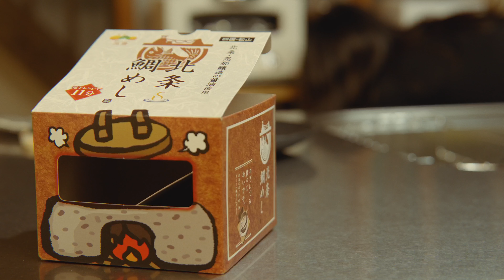瀬戸内の古民家で暮らしてみた｜蛇口からみかんジュース｜しまなみ海道の漁村の古民家で鯛めし食べ比べ｜愛媛の特産品を満喫 | 田舎暮らしvlog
穏やかな瀬戸内海と海辺の暮らし、地元の名産品と美しいしまなみ海道。
せとうち・愛媛の一日を、思う存分堪能しました😊

ほぼプライベートビーチのような浜辺まで徒歩1分。
おしゃれに改装された古民家は、素晴らしく居心地が良かったです。

太陽と潮風と波音を感じながら頂いたサバサンド、瀬戸内のレモンの力もあいまって素晴らしい美味しさ😊

展望台から眺めるしまなみ海道は圧巻の美しさだし、
蛇口から注ぐみかんジュースは楽し美味しいし、
地元民に愛されている素朴な食堂の食事はあったかいし、
坊ちゃん団子は色味も可愛いし、
（動画には登場しないけど「タルト」も美味しかった🤤）
じゃこ天も愛媛牛も二種類の鯛めしも、本当に美味しかったです。

胃袋も心も満たされた、大満足の一日でした✨

瀬戸内とっても気に入ったので、今度は本州側の県にも訪れてみます😊

この動画を楽しんでもらえたら嬉しいです🌿

【借り暮らしの旅。】
「その地域ならではの豊かな暮らし」と「素敵な日本家屋」をお借りしながら、あちこち旅をしています🧳